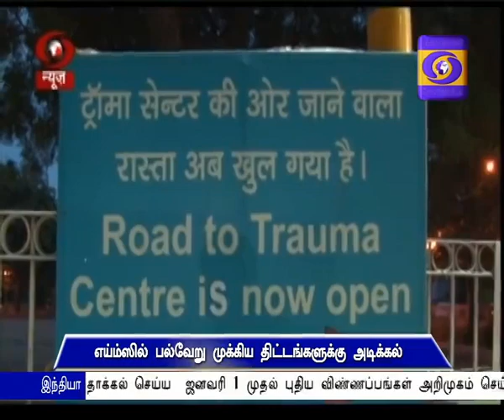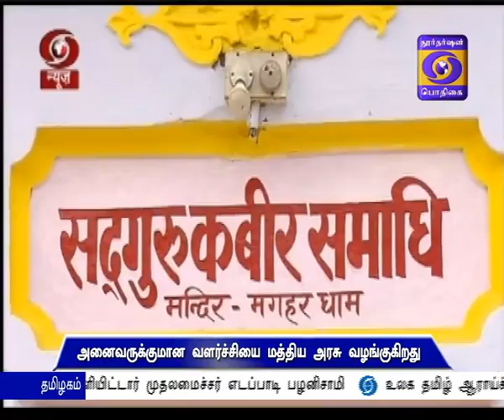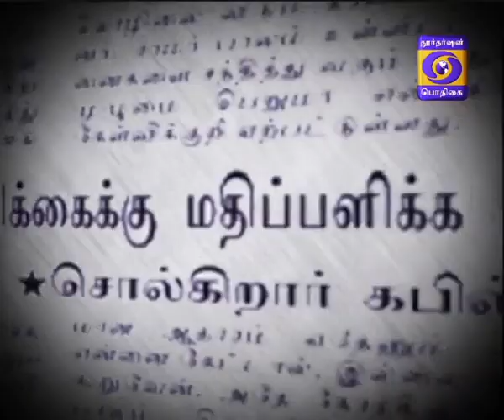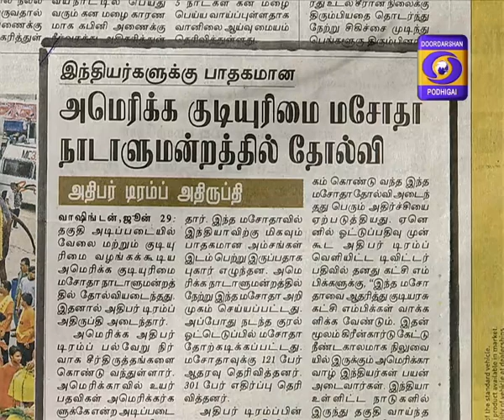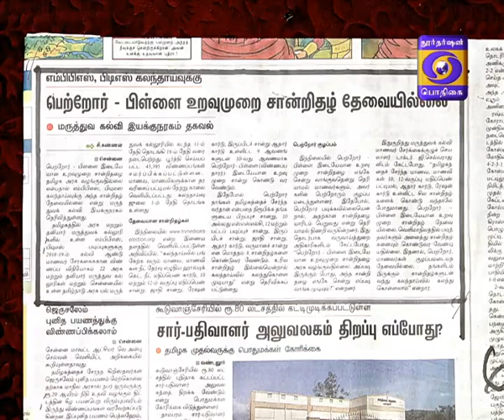DD PODHIGAI NEWS 8AM 29-06-2018